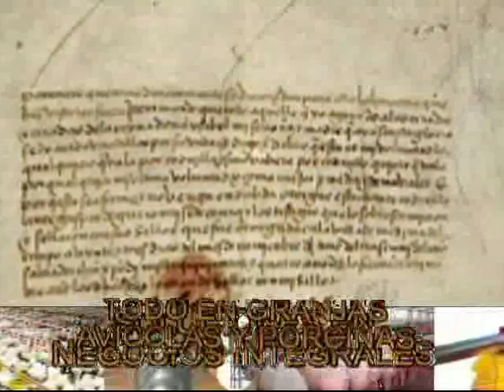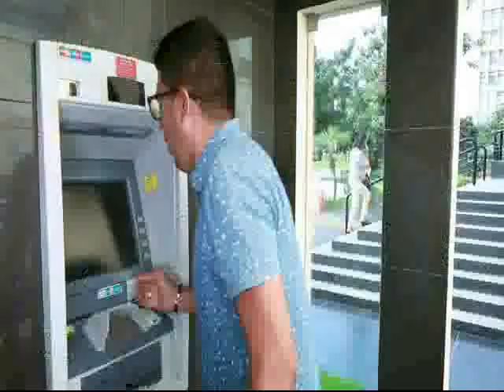12 de junio 2020 hoy en historia cruceña le presentamos en personajes de Santa Cruz a Don Bernardo C